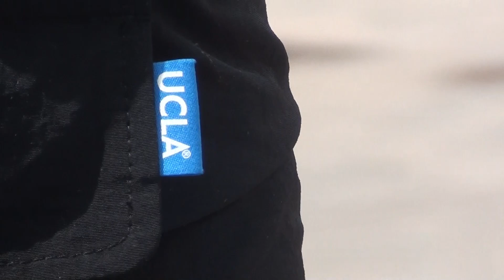GO straight, GO street!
어느 레드 블록 담벼락

UCLA 아카이브가 담긴 아이템으로
나만의 스타일을 연출해보세요.

BRUINS 프린트로 포인트를 주고,
세미 오버핏 사이즈로 여유있는 착화감

당신의 스타일 에 스피릿 더하기 +